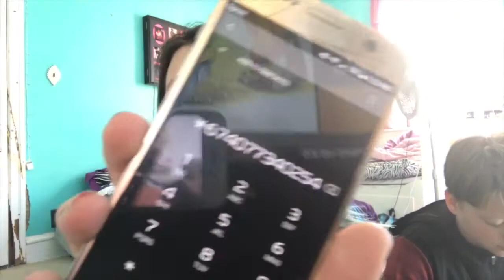CALLING SCARY NUMBERS PT.2